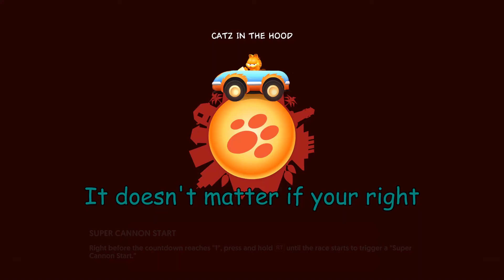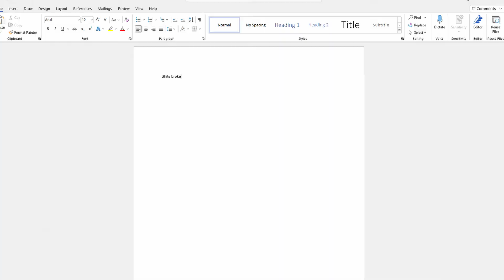YouTube story time. Garfield Kart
Final video of the year and ooo boy aint it a good one.

In this video, Nathaniel, Kaden and I play Garfield Kart. Cause why not